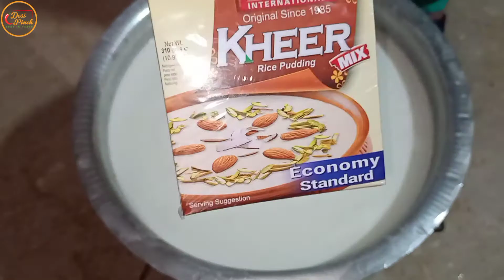10 Kg Kheer Recipe By Desi Pinch| Sweet Rice Pudding | دس کلو کھیر بنانے کا آسان طریقہ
اس عید پر بنائیں مہمانوں کے لیے خاص کھیر ۔۔ ❤️

Eid Special Kheer Recipe By Desi Pinch 😍